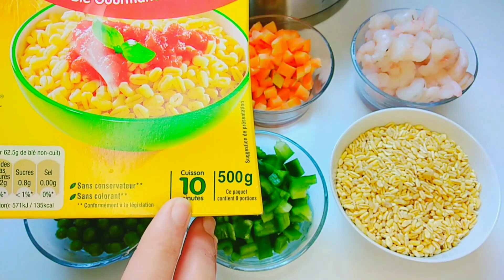فطور غداء عشاء | وجبات متنوعة و صحية ليوم كامل ابتداء من السنة